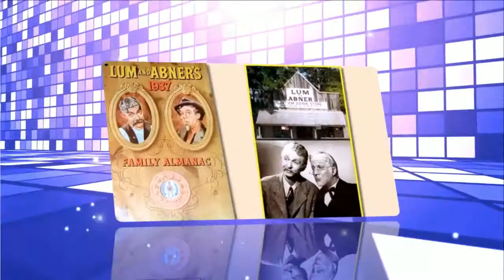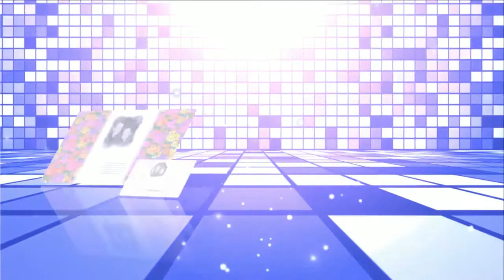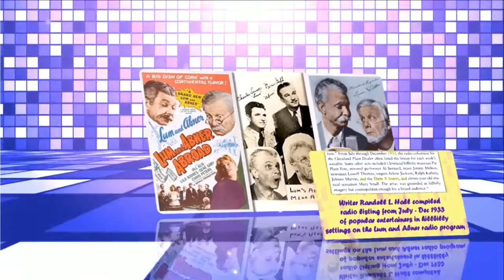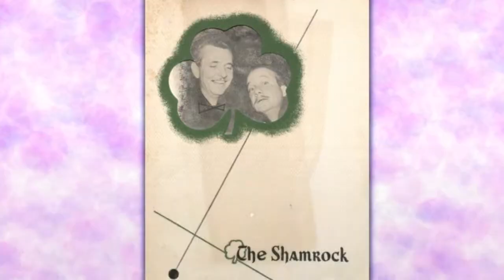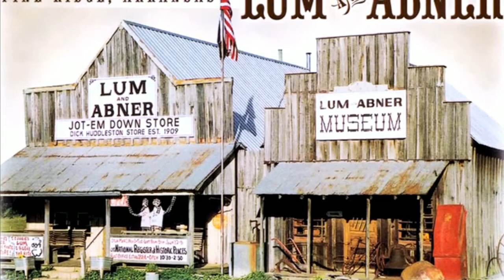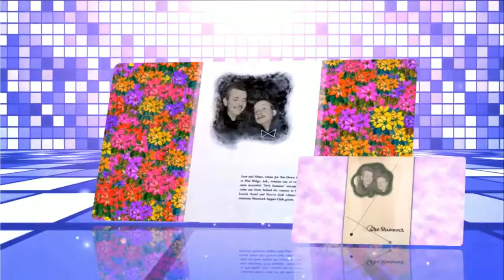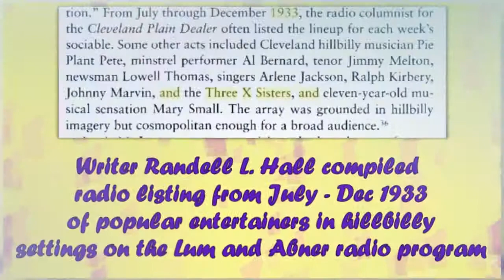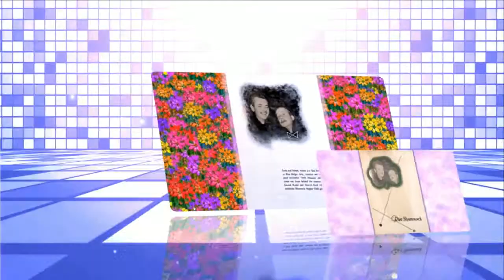Lum and Abner episodes 55 /180 . Re-Listen Lum & Abner radio show